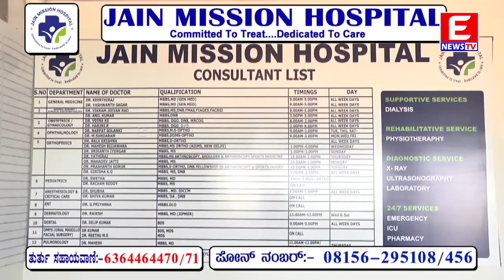ENEWS TV 22-03-2023